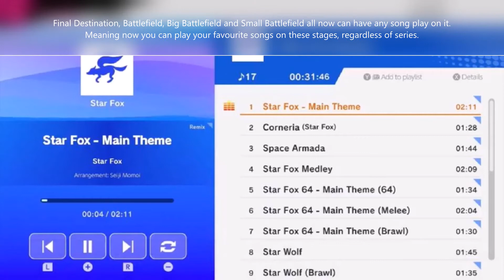Smash Ultimate 8.1.0 Patch Notes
I know it was 3 days ago but I uploaded this either way.